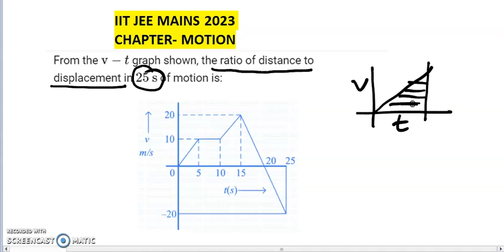from the v-t graph shown the ratio of distance to displacement in 25 s of motion is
IITJEEMAINS2023 CHAPTER MOTION